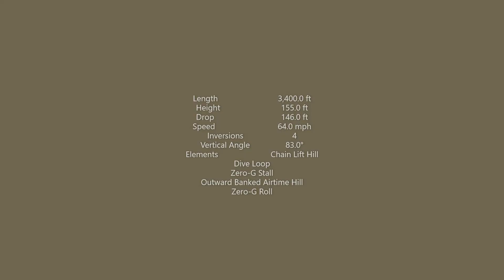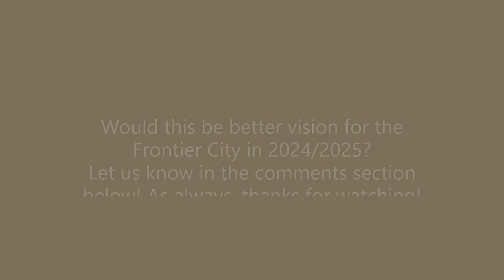Frontier City could purchase and install a new hybrid coaster in 2024/2025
With the 15 million dollars that the park wants use on a new coaster, we take another look at the new RMC Hybrid coaster could very well purchase and install. ArieForce One at Fun Spot America cost 13 million USD. Would it be a perfect fit for the park or would it be too loud for the local residents un the the OKC noise code that`s in place?

The new properties are within a 350 mile radius of Frontier City and major competition for the park!

Links as to why the park and Six Flags could be doing this are below :

Possible NFL expansion to 40 teams and one possible to OKC